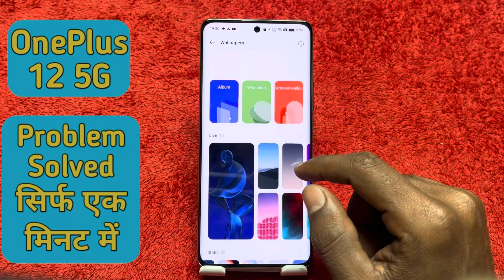Screen wallpaper setting in Oneplus 12 5G , how to change wallpaper in Oneplus 12 5G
Oneplus 12 5G mein wallpaper Kaise set Karen,
Wallpaper setting in Oneplus 12 5G ,
How to set wallpaper in Oneplus 12 5G ,
Oneplus 12 5G mein wallpaper, setting kaise karen,
How to change wallpaper , Oneplus 12 5G ,
Oneplus 12 5G lock, screen ,wallpaper ,setting,
Screen lock wallpaper in Oneplus 12 5G ,
Automatic change, wallpaper setting in Oneplus 12 5G ,
Mein wallpaper Kaise ,change Karen,
Wallpaper, change in Oneplus 12 5G ,
Oneplus 12 5G multiple ,wallpaper setting,
Oneplus 12 5G mein wallpaper, per apna photo kaise lagaen,